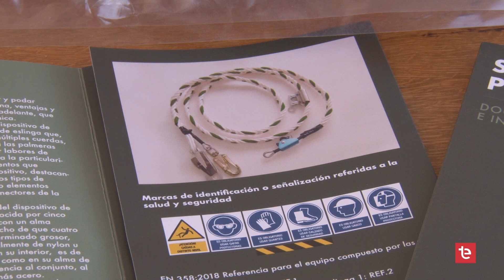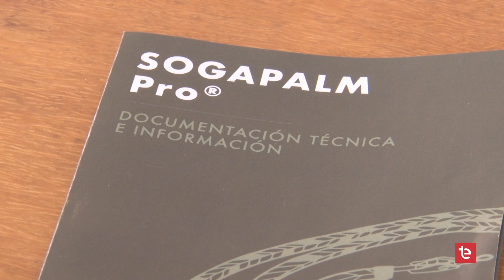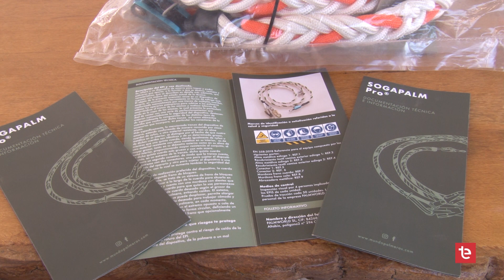PROGRAMA El Camp d Elx 672 PRESENTACIÓN DE SOGAPALM Pro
En este video presentamos el primer EPI creado para trepar palmeras y específicamente hecho para el palmerero y las palmeras.
SOGAPALM pro cumple con las normas europeas de riesgos laborales y es el sistema más seguro para trepar palmeras.